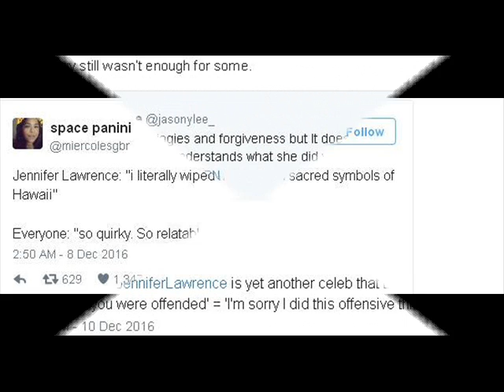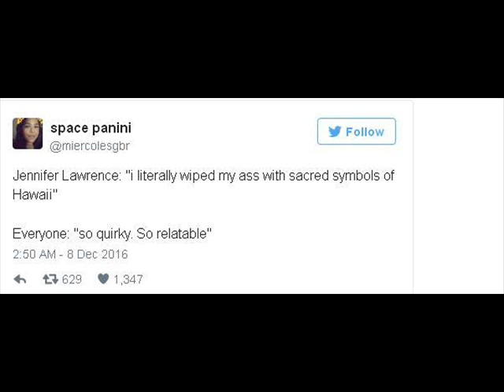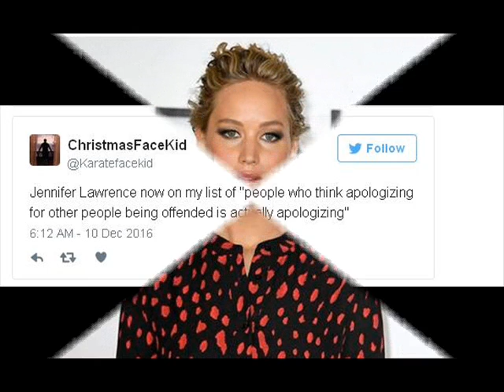Jennifer Lawrence Apologizes for Hawaian People because her Butt-Scratching Story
Jennifer Lawrence is an American actress. The latest news this week from Jennifer Lawrence is that she apologized to Hawaian People because she offending with Butt-Scratching Story. In facebook account she wrote an apology to the Hawaiian people and realized that she was not polite. The Passengers star issued an apology for that butt-scratching story that stirred up controversy earlier this week. She was filming in a wetsuit, and apparently had an itch she had to scratch and used the rocks. This is an information about Jennifer Lawrence Apologizes for Hawaian People because her Butt-Scratching Story, maybe usefull.